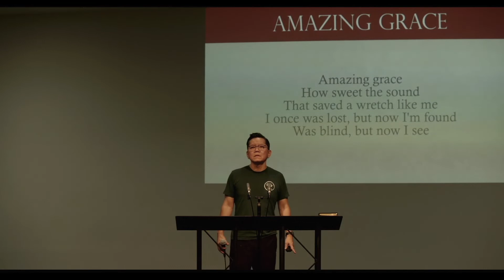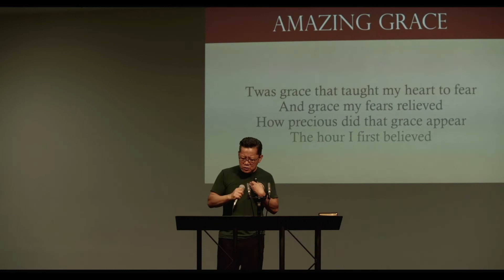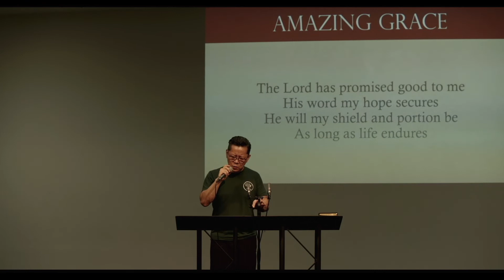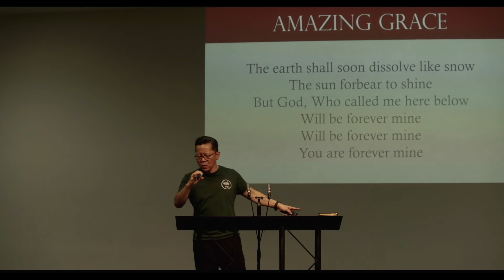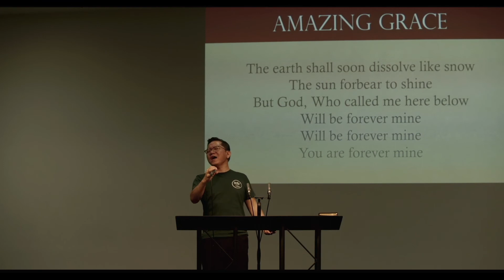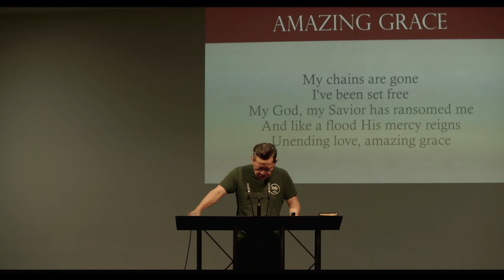The Solas of the Reformation Scritpure Alone 2 Timothy 3:16 17 102122